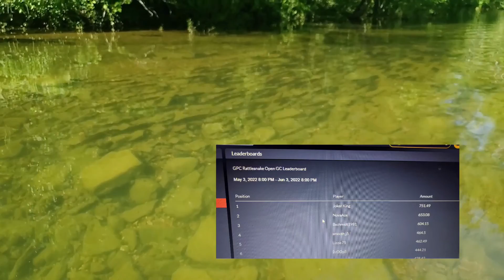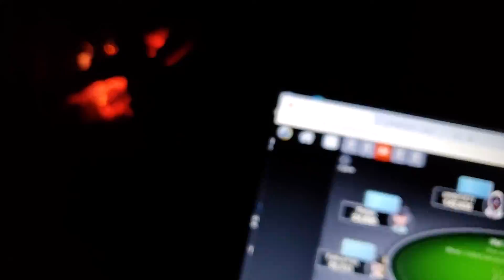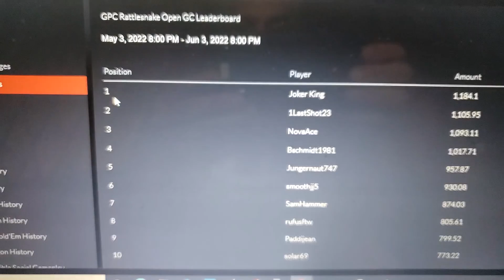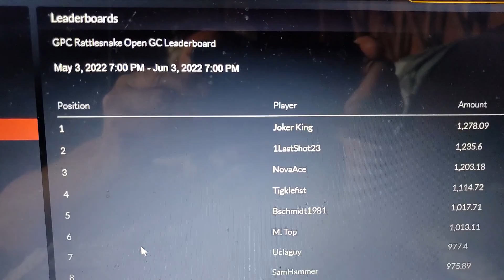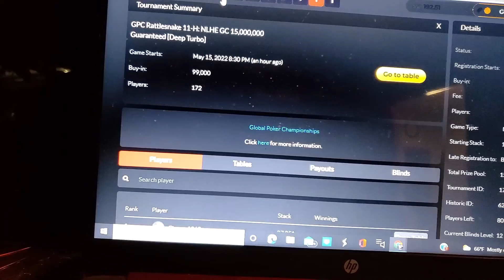The truth about Global Poker!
Click this to reveal my "truth" after playing on the site for several years, magicianword aka "Joker King" tries to make a run in the "Rattlesnake V" series.  If you are having trouble following try watching my Global Poker review first to brush up on the basics.
This video is joker kings run at the leaderboard and reveals the time it takes to be at the top of the GC leaderboard.  The prizes at the top of the leaderboard are tilted toward the full time poker player.  After making 7th place and winning some global poker socks I felt like I should make a run for the week one leaderboard. My sweet girlfriend  Red333 RED rare essential discoveries won socks too with her 18th finish.  The GP community is fun and following the streamers on Twitch can win you some free entries.  Be sure and see the follow up video , "How I won $500 on Global Poker" as well.

magicianword "Inspiring a playful lifestyle"